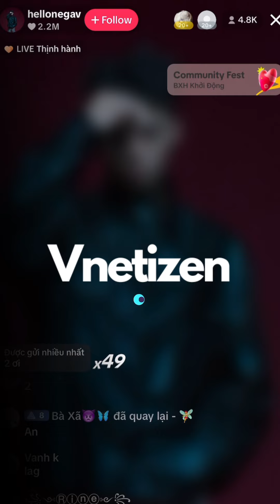Negav không cần làm content, Content tự tìm đến anh ta